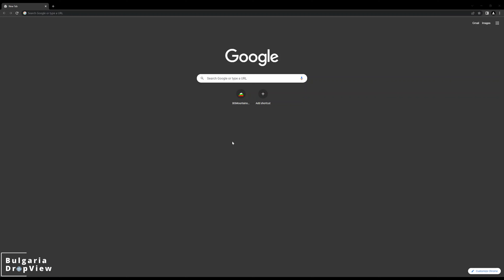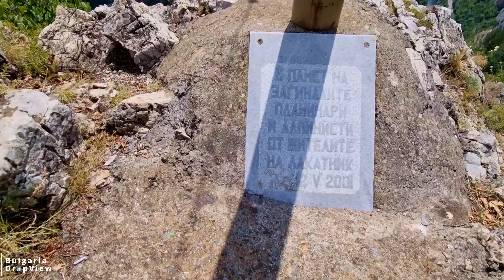BG28. Паметник "Септемврийци", Кръста и пещера "Темната дупка"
Паметник "Септемврийци", Кръста и пещера "Темната дупка"
Здравей България! 🇧🇬
Епизод BG28. Паметник "Септемврийци", Кръста и пещера "Темната дупка"

🚩 Timecodes
0:00 - Intro Channel trailer
0:19 - Intro на серията
1:04 - Къде се намира? Как се стига ?
2:06 - Изкачване към паметника
3:31 - Какво представлява паметника
5:45 - Към кръста
8:10 - Към "Темната дупка"
9:14 - Заключителни думи

В памет на четиримата на скалите е издигнат паметник. Идеята на паметника е визуално да наподобява войнишко кепе. Облицован е в червен пясъчен камък, който напомня за пролятата кръв. Години наред останките на септемврийците се съхранявали в подземие под масивния паметник. Според местните жители, вандали са разбили гробницата и са разпръснали костите. В годините на демокрацията е била разрушена и паметната плоча, но възстановена отново през 2010 година.

Някога да сте искали да видите България отвисоко? А да сте се чудили къде искате да отидете този уикенд? Струва ли си? Къде се намира, как се стига и какво представлява? Този канал има за цел да покаже всички красиви места в България и природни забележителности в България. Както знаем нашата природа е уникална и неповторима! Станете част от инициативата, която съм подхванал - да обиколим цяла България! Ще станете свидетели на всички интересни места, които посещавам, които включват заснемане с дрон, влог, интервюта и тук-там някой дървен хумор. Очаквам вашата реакция - реакция на зрителя, най-добрият критик. Обратните градивни връзки са абсолютно задължителни. Бих искал да споделя с вас своите пътувания и личен опит. Може да ме последвате в социалните мрежи от линкове по - долу. Присъедините се към моето пътуване в България. Безплатно е!

Hello Bulgaria!
Episode BG28. Monument "Septemvriitsi", the Cross and "Dark Hole" cave

A monument has been erected on the rocks in memory of the four. The idea of the monument is to visually resemble a soldier's cap. It is clad in red sandstone, reminiscent of spilled blood. For years, the remains of the Septembrians were kept in a dungeon under the massive monument. According to local residents, vandals broke open the tomb and scattered the bones. During the years of democracy, the memorial plaque was also destroyed, but restored again in 2010.

Have you ever wanted to see Bulgaria from above? Wondering where you want to go this weekend and if the place is worth it? Where is it located, how to get there and what is it? This channel aims to show all the beautiful places and natural landmarks in Bulgaria. As we know, Bulgarian nature is unique and breathtaking! Be a part of the initiative that I have taken up - let's travel all over Bulgaria! You will witness all the interesting places I visit through my drone footage, vlogs, interviews and, of course, some awkward humor. I need to hear your feedback, that of the viewer: the best critic. Your feedback is essential for me to improve and grow my channel and create better footage. Please join me on my journey through my travels and personal experiences. Join me in my trips around the beautiful Bulgarian nature. It's free!